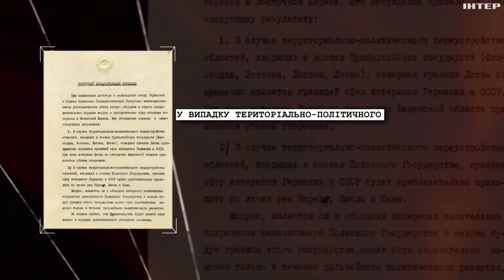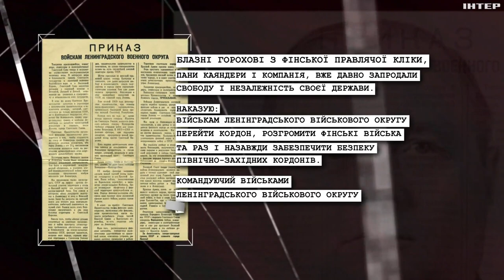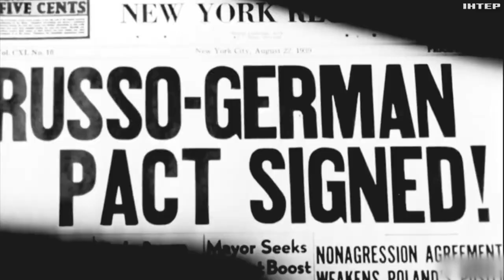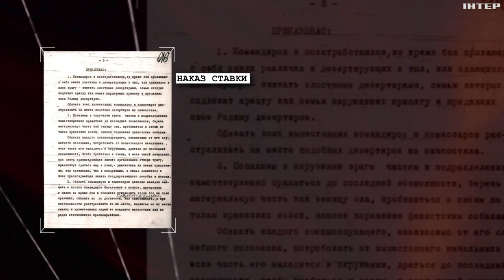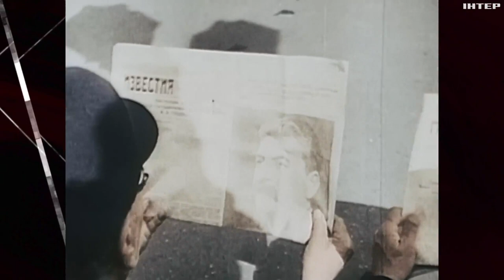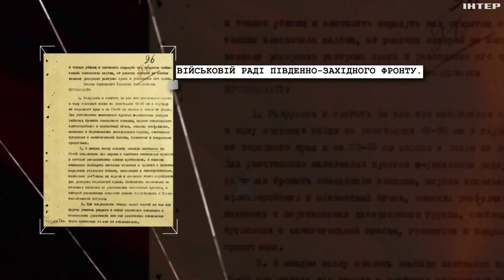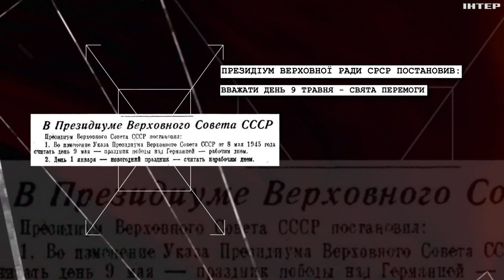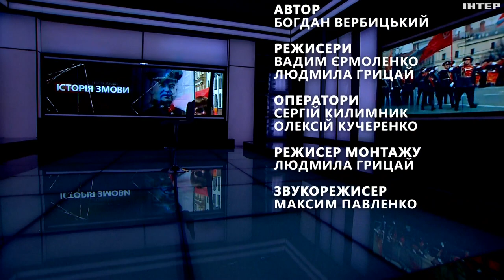Історія змови: "Велика Вітчизняна війна"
Найбільша війна в історії людства. І найбільша фабрика міфів. Від "віроломного нападу нацистів" до "героїчного спротиву партизан". Радянська, а потім і російська пропагандистські машини створила безліч міфів навколо Другої світової війни. Вони навіть називають її по-іншому: "Вєлікая Отєчєствєнная". Але, чи дійсно вона була "Вєлікой"? Яку правду приховують вислови Сталіна в 1940 році? Чому в усіх офіційних повідомленнях напад нацистської Німеччини називають "нападом фашистів"? І ким насправді були радянські партизани? Про все це в новій серії авторського проєкту Богдана Вербицького "Історія змови".